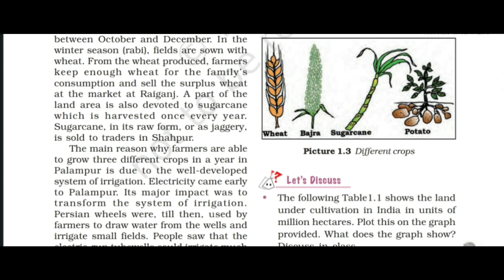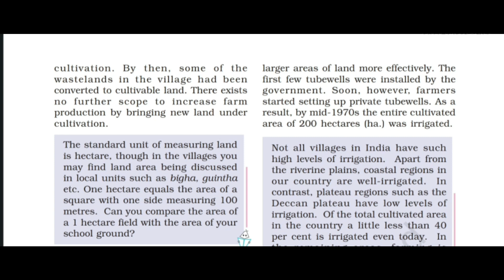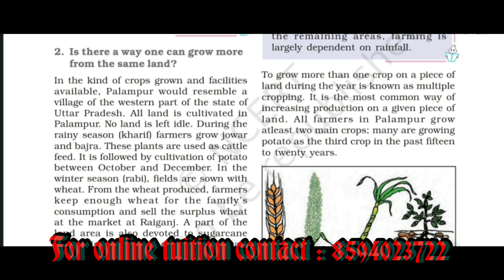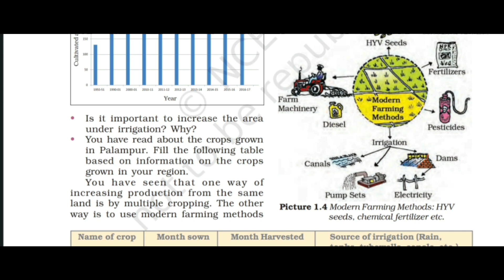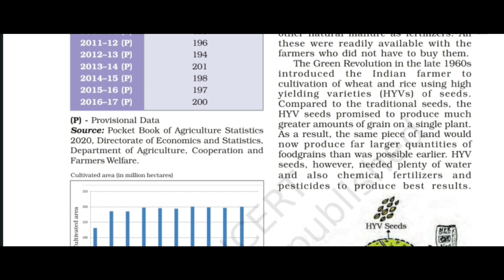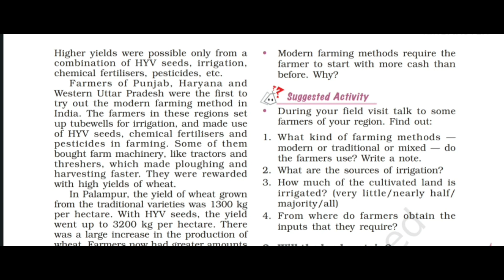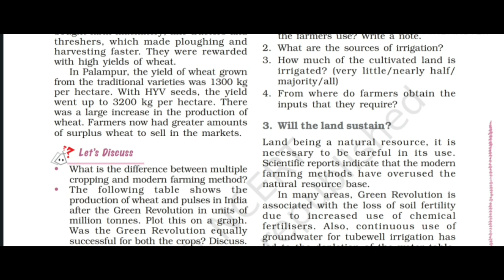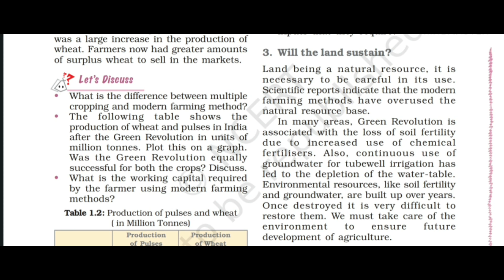CBSE Class 9|Economics|Chapter 1 The story of village palampur(part 3) explained in malayalam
CBSE
Class 9
Economics
Chapter 1 The story of village palampur
Part 3

Cbse class 4,5,6,7,8,9,10